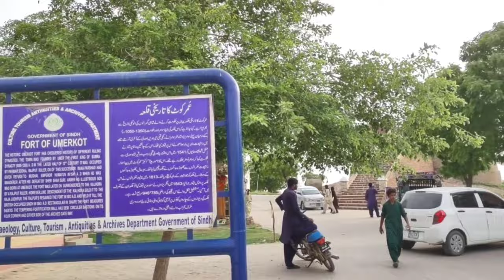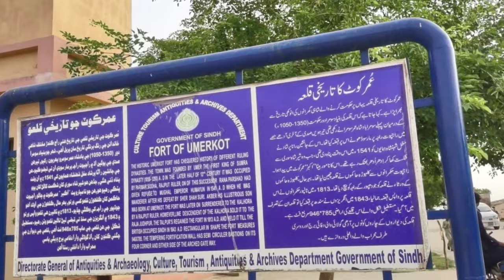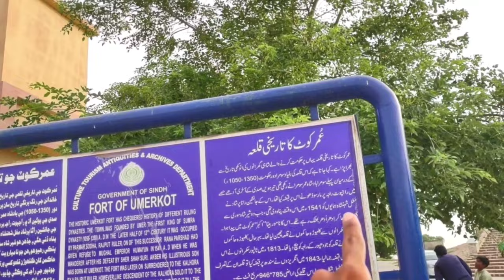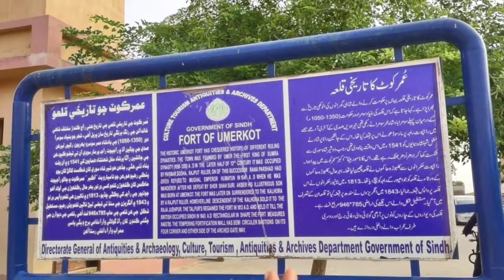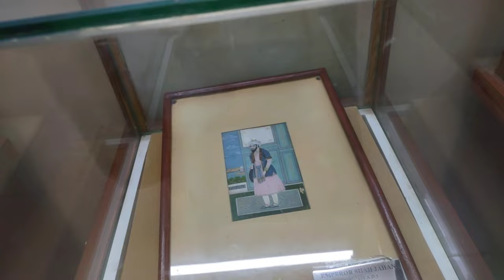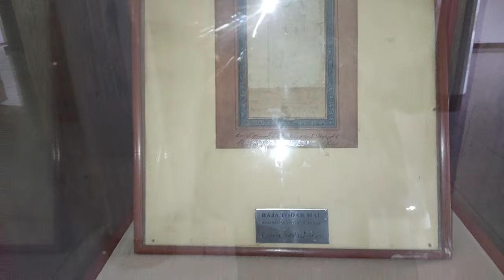Amar Singh Rajput Fort (Amarkot) Umerkot Kila| Pakistani Hindu City Amarkot Kila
Namaste Dosto Aj Kee is video mein Ap ko dikhaonag Umerkot Sindh Pakistan Ka Kila Ye Kila Tareekhi Kila ha Sindh Ka Hazaron Sall Purana Fort ha to Ajj is ke Yatra karte Hein

Your Quire's-
Amarkot Kila Pakistan
Pakistani Fort Umerkot
Umerkot Fort Pakistan
Umerkot Sindh Pakistan
Pakistani Hindu City Umerkot Fort
Pakistani Hindu Lifestyle
Pakistani Hindu
fort Of Umerkot Sindh Pakistan
Pakistani Hindu village
Hindu Village In Pakistan
Pakistani Hindu City With 70%Hindu Population